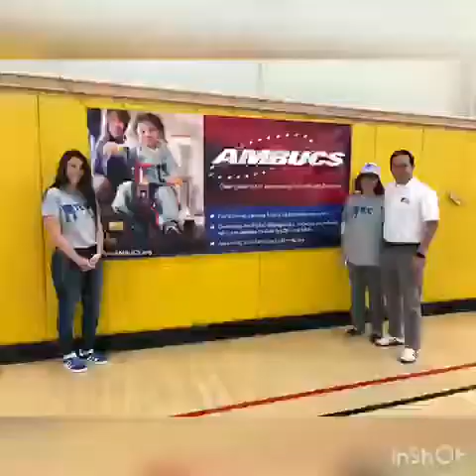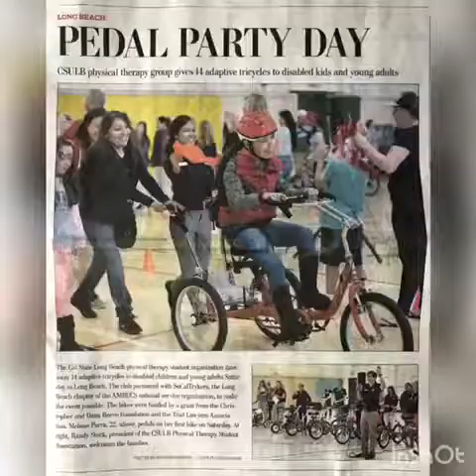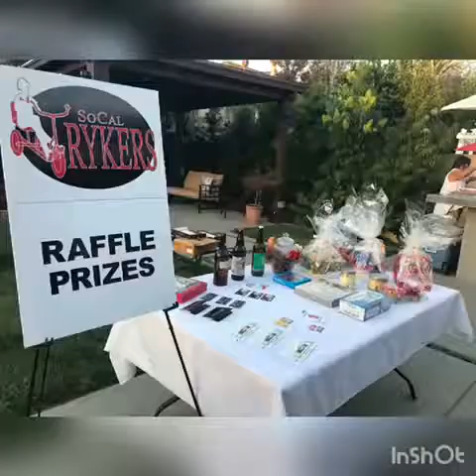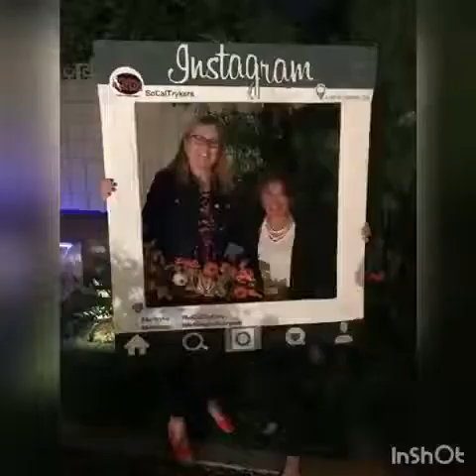LATLC and SoCal Trykers 2017 Year-End Video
SoCal Trykers, one of LATLC's partner charities, had another eventful and successful year, and LATLC is so proud to have been apart of it!